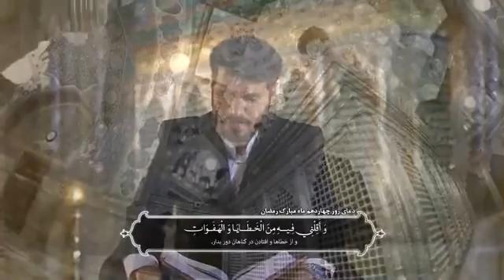دعای روز چهاردهم ماه مبارک رمضان | Dua for the 14th Day of Ramadan